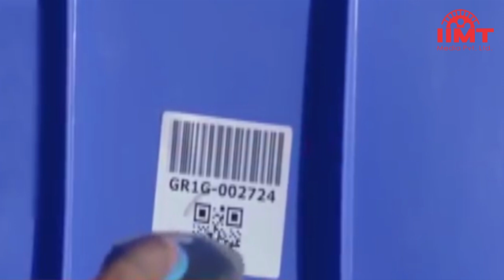News Live || 20-June-2019 || IIMT Media || काले धन के खिलाफ मुहिम और तेज करेगी सरकार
काले धन के खिलाफ मुहिम और तेज करेगी सरकार
राष्ट्रपति रामनाथ कोविंद ने आज संसद के दोनों सदनों को संयुक्त रूप से संबोधित करते हुए कहा कि काले धन के खिलाफ शुरू की गई मुहिम को और तेजी से आगे बढ़ाया जाएगा। पिछले दो वर्ष में 4 लाख 25 हजार निदेशकों को अयोग्य घोषित किया गया है और 3 लाख 50 हजार संदिग्ध कंपनियों का पंजीकरण रद्द किया गया है। दिवाला संहिता से साढ़े 3 लाख करोड़ रुपए से अधिक राशि का निपटारा हुआ है।

उच्च शिक्षण संस्थानों में दो करोड़ और सीटें बढ़ेंगी
संसद के संयुक्त सत्र को संबोधित करते हुए राष्ट्रपति रामनाथ कोविंद ने कहा कि सरकार 2024 तक उच्च शिक्षण संस्थानों में सीटों की संख्या बढ़ाने के लिए लगातार काम कर रही है। इस दौरान दो करोड़ और सीटों का सृजन किया जाएगा। समाज की आखिरी पंक्ति में खड़े व्यक्ति तक सभी जरुरी सुविधाएं पहुंचाई जाएंगी। सरकार एक सशक्त, सुरक्षित, समृद्ध और सर्वसमावेशी भारत के निर्माण की दिशा में बढ़ रही है।

इंदिरा नहर में गिरा मिनी ट्रक, छह बच्चे लापता
लखनऊ-रायबरेली बॉर्डर पर यात्रियों से भरा मिनी ट्रक इंदिरा नहर में गिर गया। इस हादसे में अन्य लोगों को तो बचा लिया गया लेकिन छह बच्चे अभी भी लापता हैं। इनकी तलाश के लिए एसडीआरएफ की टीम प्रयास कर रही है। ये सभी लोग नवविवाहिता की ससुराल में आयोजित समारोह में गए थे और वहां से वापस लौट रहे थे कि नगराम थाना क्षेत्र के समेसी गॉव के पास ये हादसा हो गया।

विवाह बंधन में बंधीं बांग्ला एक्ट्रेस और सांसद नुसरत जहां
बांग्ला फिल्मों की एक्ट्रेस और पश्चिम बंगाल के बशीरघाट से तृणमूल कांग्रेस की सांसद नुसरत जहां कोलकाता के बिजनसमैन निखिल जैन के साथ शादी के बंधन में बंध गईं। विवाह समारोह का आयोजन तुर्की के बोडरम में किया गया। शादी की तस्वीरें निखिल और नुसरत ने अपने-अपने सोशल मीडिया एकाउंट पर शेयर की हैं। शादी से पहले मेंहदी पार्टी और यॉट पार्टी का आयोजन किया गया।

गुप्ता बंधुओं के बेटों की शादी के लिए स्विट्जरलैंड से मंगाए 5 करोड़ के फूल
उत्तराखंड के खूबसूरत हिल स्टेशन औली में गुप्ता बंधुओं के बेटों की शाही शादी का समारोह 5 दिनों तक चलेगा और इस पर करीब 200 करोड़ रुपये खर्च होंगे। शादी के लिए बाहुबली फिल्म जैसे भव्य सेट तैयार किए गए हैं। उद्योगपति अजय गुप्ता के बेटे सूर्यकांत की शादी आज और उनके भाई अतुल गुप्ता के बेटे शशांक की शादी 22 जून को होगी। शादी समारोह के लिए 5 करोड़ रुपये के सजावटी फूल स्विटजरलैंड से मंगाए गए हैं।

क्यूएस वर्ल्ड यूनिवर्सिटी रैंकिंग में एमआईटी टाप पर
क्यूएस वर्ल्ड यूनिवर्सिटी रैंकिंग 2020 में एमआईटी को पहला, स्टेनफोर्ड यूनिवर्सिटी को दूसरा और हार्वर्ड यूनिवर्सिटी को तीसरा स्थान मिला है। ताजा रैंकिंग में यूनिवर्सिटी ऑफ ऑक्सफोर्ड पांचवें से चौथे स्थान पर पहुंच गई है। कैलिफोर्निया इंस्टीट्यूट ऑफ टेक्नोलॉजी चौथी से पांचवीं रैंक पर पहुंच गया है। यूरोप की प्रसिद्ध ईटीएच ज्यूरिच यूनिवर्सिटी ने यूनिवर्सिटी ऑफ कैंब्रिज को पीछे छोड़ते हुए छठी रैंक हासिल की है।

वेनेजुएला के राष्ट्रपति ने चोरी से बेच दिया देश का 7 टन सोना
वेनेजुएला के राष्ट्रपति निकोलस मादुरो ने गुपचुप तरीके से अपने देश का सात टन सोना बेच दिया है। मादुरो सरकार ने ये सोना अमेरिकी प्रतिबंधों से बचते हुए पूर्व अफ्रीका भेज दिया। युगांडा के अधिकारियों का कहना है कि मार्च में दो फ्लाइट्स से 30 करोड़ डॉलर से ज्यादा कीमत का 7.4 टन सोना गुपचुप तरीक से युगांडा की एक रिफाइनरी तक पहुंचा दिया गया। यहां से सोना मध्य-पूर्व में भेजा गया।

मदर डेयरी और अमूल को टक्कर देगा ग्रोफर्स, 12 फीसदी सस्ता किया दूध
ऑनलाइन सुपरमार्केट ग्रोफर्स अब पैकेज्ड दूध श्रेणी में भी उतर रही है। इस सेगमेंट में अन्य कंपनियों की तुलना में उसके उत्पादों की कीमत 12 फीसदी कम होगी। ग्रोफर्स को पैकेज्ड दूध के कारोबार से 30 करोड़ रुपये सालाना आय होने की उम्मीद है। ग्रोफर्स टेट्रा पैक के दूध को बाजार से सस्ती दर पर लाने की कोशिश कर रही है। ग्रोफर्स ने दावा किया कि ‘जी-फ्रेश’ दूध एफएसएसएआई द्वारा निर्धारित मानकों के अनुरूप है।

धीरे-धीरे साफ हो रही है क्रिकेट विश्व कप के सेमीफाइल की तस्वीर
क्रिकेट विश्व कप के लीग मैचों का आधा सफऱ लगभग पूरा हो चुका है। इसके मुताबिक दक्षिण अफ्रीका और पाकिस्तान सेमीफाइनल की रेस से बाहर हो चुके हैं। इस समय पहले नंबर पर न्यूजीलैंड, दूसरे स्थान पर इंग्लैंड, तीसरे पर ऑस्ट्रेलिया और चौथे नंबर पर भारत है। भारत ने इन तीनों टीमों से एक मैच कम खेला है। ऐसे में उम्मीद है कि अगले मैच में जीतने पर भारत दूसरे या तीसरे स्थान पर आ जाएगा।

न्यूयॉर्क में सड़क पर वर्कआउट करती नजर आईं बिग बी की नातिन नव्या
अमिताभ बच्चन की नातिन नव्या नवेली अपनी फिटनेस को लेकर काफी सजग रहती हैं। इसी तरह का वर्कआउट करते हुए नव्या का एक वीडियो सोशल मीडिया पर वायरल हो रहा है। इस वीडियो में नव्या न्यूयॉर्क में सड़क के किनारे हैवी बॉल से वर्कआउट करती नजर आ रही हैं। यह वीडियो एक जिम के बाहर का है। कुछ दिनों पहले नव्या न्यूयॉर्क में ऋषि कपूर और नीतू कपूर से मिलने गई थीं।